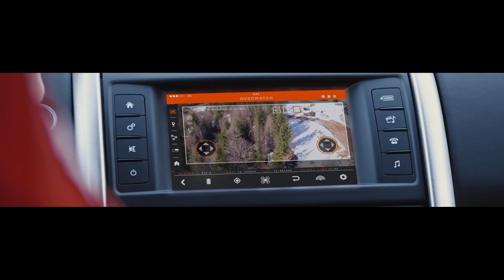Land Rover unveils drone-equipped Discovery for search and rescue operations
Land Rover has developed a Discovery vehicle for the Red Cross, equipping it with a drone that would remotely scan landscapes after earthquakes or avalanches.

The car is the result of Project Hero, which saw Land Rover's Special Vehicle Operations team working alongside the Austrian Red Cross to create a vehicle suited to search and rescue operations.

Together, the two teams developed an updated version of a Land Rover Discovery SUV, which features a roof-mounted drone and a landing system that enables the drone to land on the vehicle while it's moving.

When airborne, the drone can transmit live footage to the Red Cross' emergency response teams, helping them respond more quickly and effectively to landslides, earthquakes, floods and avalanches, where maps often become redundant.